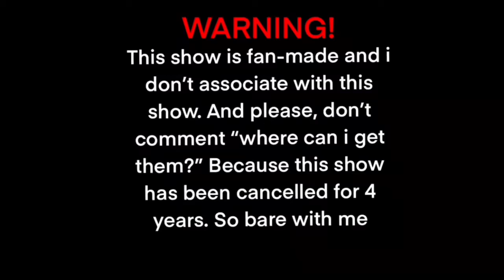Mixels shorts - the monster pt. 1